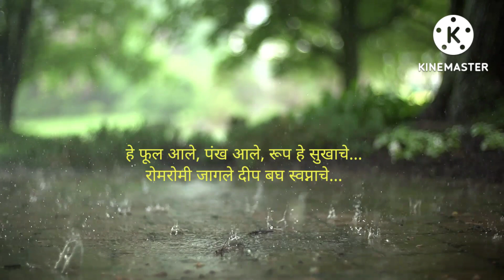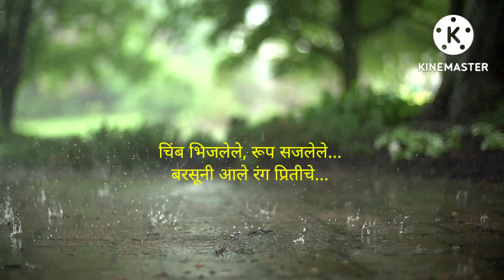चिंब भिजलेले... रूप सजलेले || Chimb Bhijlele Rup सजलेले...🌈⛈️🌿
पाऊस...निसर्ग ...आणि सुंदर ओळी.